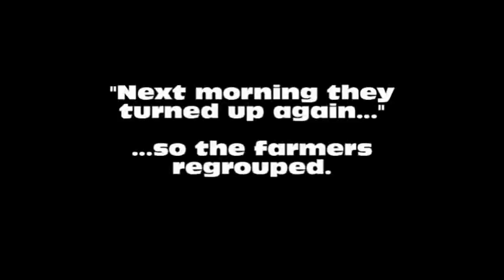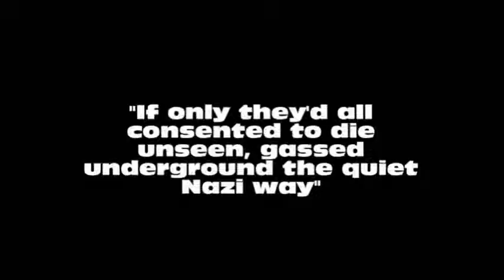Woodchucks Poem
this video is a visual representation of the poem Woodchucks by Maxine Kumin, which is about the degredation of the human soul that occurs through murder.